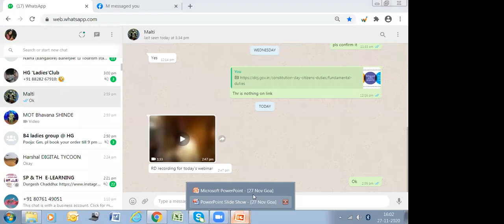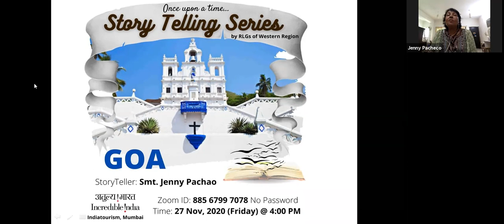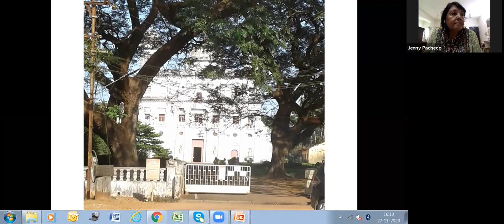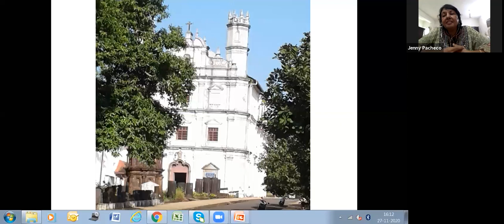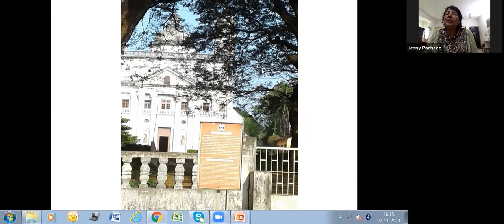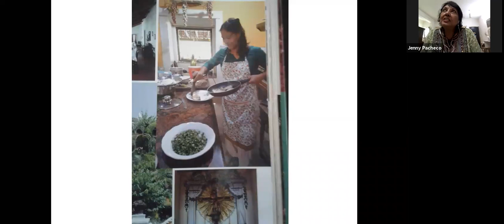Indiatourism Story-telling Series on Goa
Goa, is one of the most delightful states of India.  it is endowed with a variety of attractions including palm-fringed beaches, miles of golden sands, lush green country-side, an incredible mosaic of cultural heritage, magnificent churches, temples, forts and monuments and a unique cultural synthesis of the east and west. Storyteller Ms. Jenny Pachao, Regional Level Guide at 4 PM on 27 Nov.